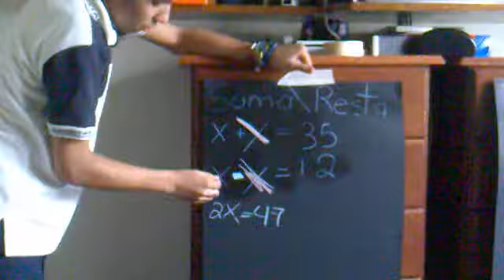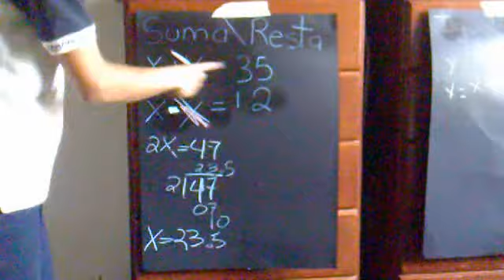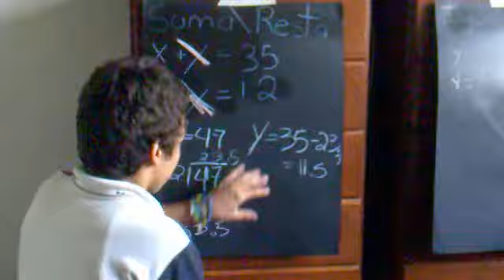explicasion de resolucion de ecuasiones 1